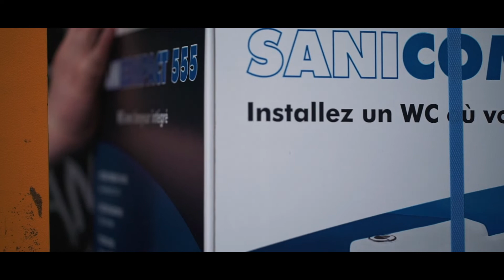Découvrir l'histoire originale d'un sanibroyeur SFA